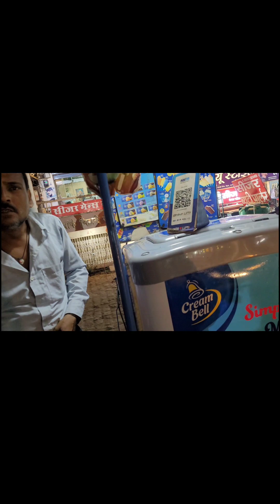नवरात्री दृश्य Navratri me bhabhi ke ghar gye arti k liye | Tanya kushwah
Navratri vlog
Special navratri blog
Navratri arti astmi
Masti in navratri